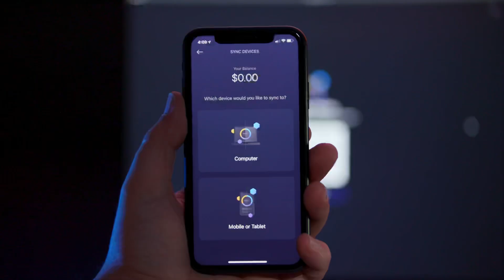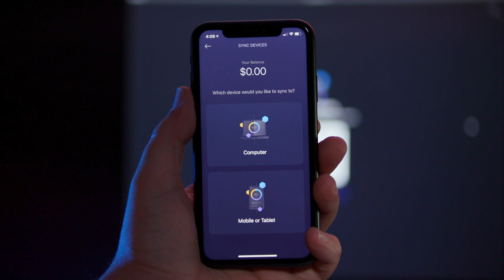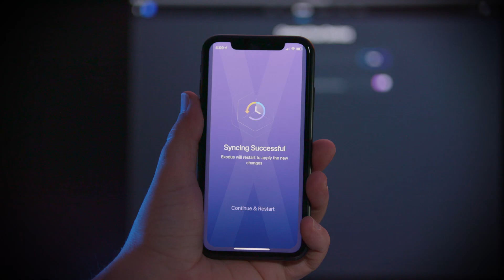How to Sync your Exodus Desktop Wallet with Exodus Mobile App | Exodus Tutorial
Syncing your Exodus desktop wallet with your Exodus mobile app is as easy as scanning a QR code. This video teaches you how to easily sync your Exodus desktop crypto wallet with your Exodus mobile app and vice-versa, so you always have access to your funds on the go.